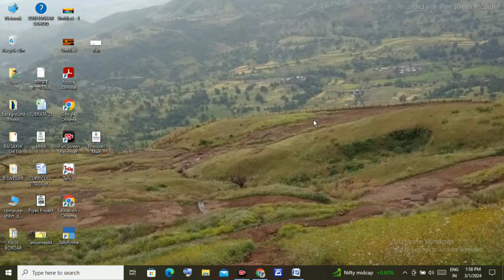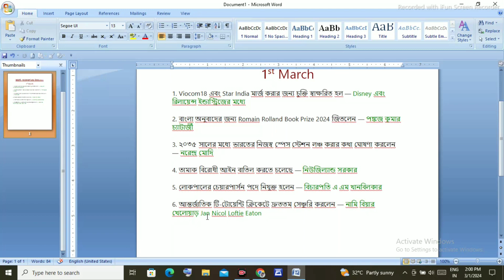Today current affairs of 1st March 2024